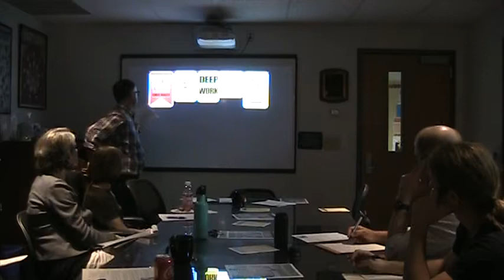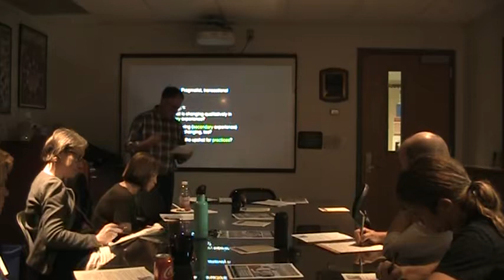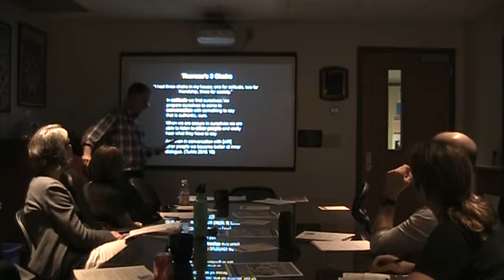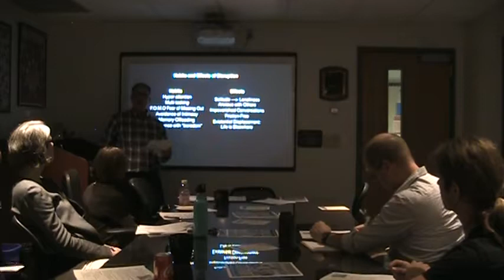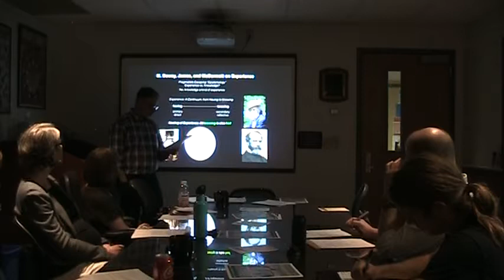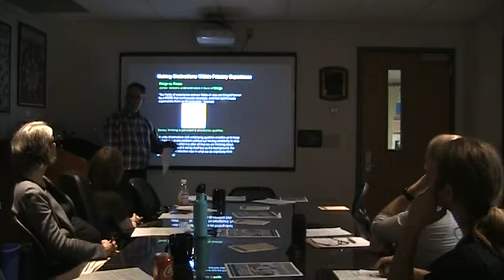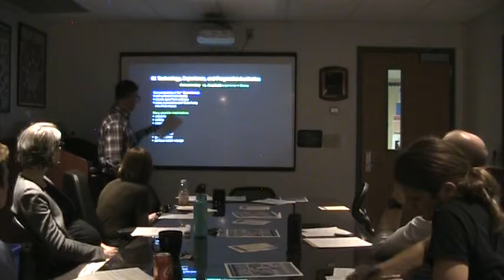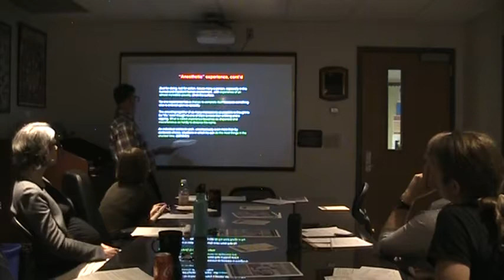Hildebrand Aesthetics and the Experience of Tech Sept 2018 001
Technology profoundly alters our daily experience. How can pragmatic philosophy help us analyze the changes to our lived experience and our values?

Watch Dr. Hildebrand deliver a version of his paper published in Questions of Practice in Philosophy and Social Theory ed. Anders Buch and Theodore R. Schatzki